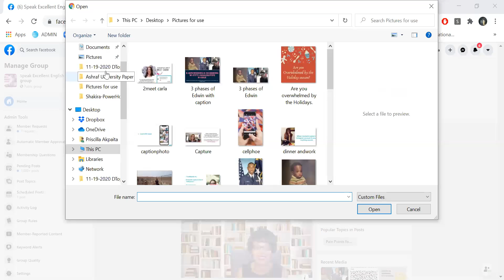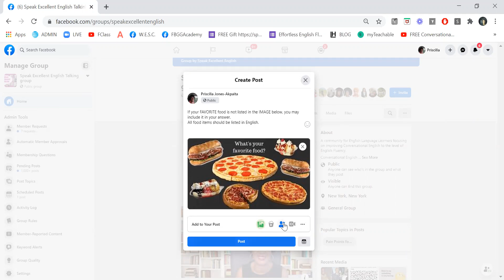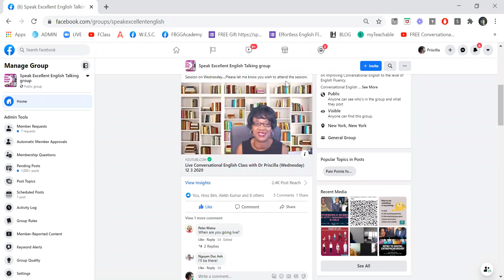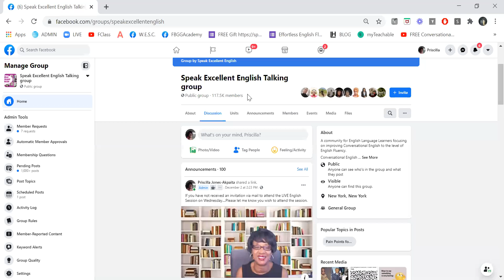How To Schedule a Post 12 6 2020